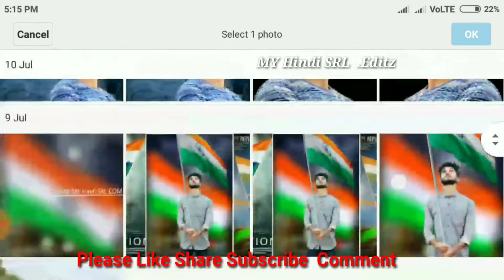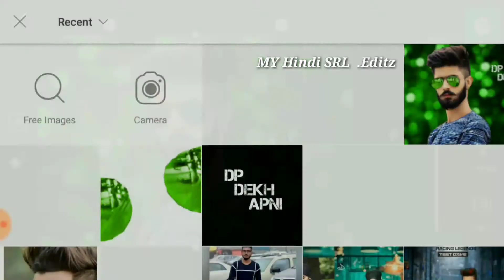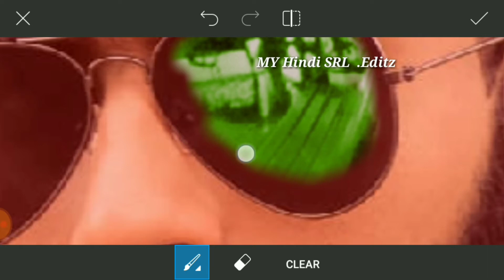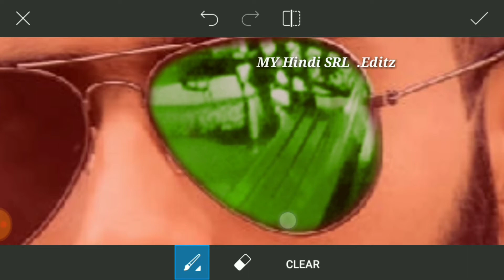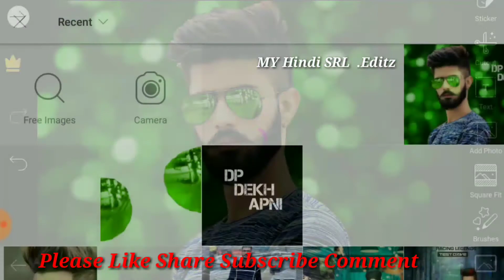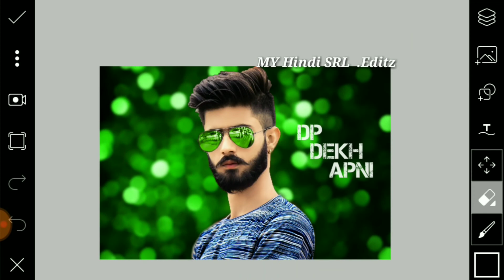Picsart ||Stylish Look Editing Like Photoshop,HDR Effect Editing ||PicsArt Best Colour Effect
picsart editing 2018 background =
picsart editing 2018 background hindi ||
 MY Hindi SRL

photo edit ||

mobile photo editing apps tamil//

Android app photo editing.||

MY Hindi SRL  ||

MYHindiSRL PicsartStylishLookEditing . # CBediting